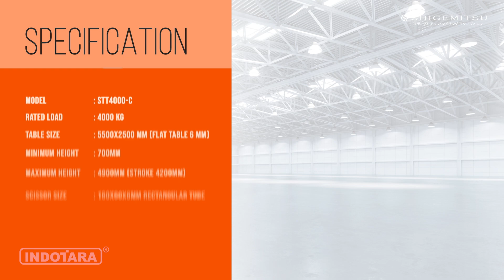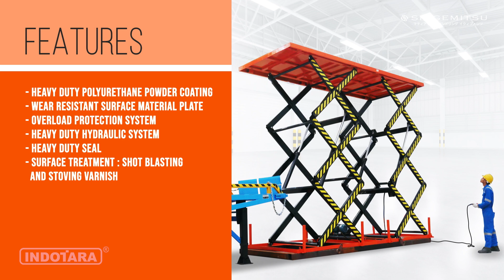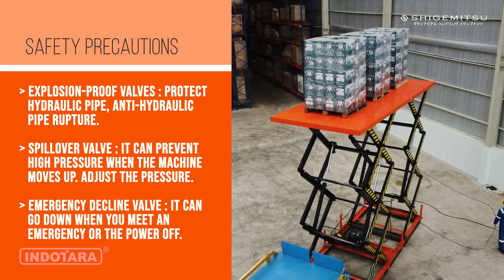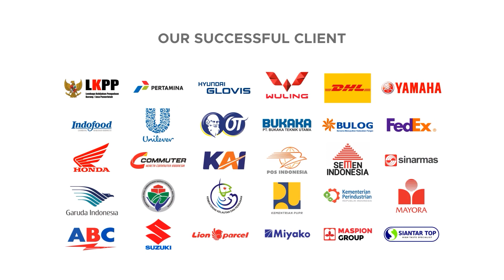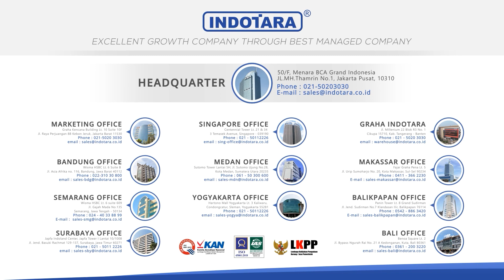SHIGEMITSU LIFT TABLE STT4000 C, MEMBUAT BONGKAR MUAT MENJADI LEBIH MUDAH 💯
Shigemitsu Scissor Lift Table sebagai Scissor Lift Table dengan kualitas dan kinerja tinggi yang sangat baik. Shigemitsu Scissor Lift Table kini secara intensif menetapkan tingkat layanan dan kualitas produk yang tinggi, memungkinkan dealer untuk memenuhi semua kebutuhan pelanggan.

SHIGEMITSU warehouse equipment merupakan produk terbaik untuk mendukung operasional warehouse Anda. Varian produk kami sangat lengkap dan bervariatif, mulai dari hand pallet, drum loader, pallet stacker, reach truck, tow tractor, order picker, lift table, dock leveler, dan lain-lain.

SHIGEMITSU warehouse equipment diproduksi dengan teknologi terkini dan dengan menggunakan komponen-komponen berkualitas. Garansi hydraulic selama 3 tahun atau 2000 jam kerja, electrical selama 1 tahun atau 1000 jam kerja.Kami juga siap mendukung dengan layanan purna jual terbaik.

SHIGEMITSU Heavy Duty Stationary Lift Table
Model : STW1002
Load capacity : 1000 Kg
Self Height : 205 mm
Max. Platform height : 1000 mm
Platform size : 1600 x 1000 mm
Base size : 1240 x 640 mm
Lifting time : 20~25 s
Motor : 1.1 kw
Voltage : 1 phase or 3 phase (based on stock availability)
Net weight : 186 Kg
Warranty :
* 3 years for hydraulic
* 1 year for electrical
Features :
- Surface treatment : shot blasting and stoving varnish
- With anti-corrosion function
- Explosion-proof valves
- With emergency decline valve
- Anti-pinch scissor design
- Up to American standard ANSI/ASME
- Up to Europe standard EN1570
- Heavy duty cylinders with drainage system
- Flow control valve make descent speed adjustable
- Equipped with aluminum safety sensor

Untuk Informasi lebih lanjut, hubungi kami di :

Headquarter :
PT. INDOTARA PERSADA
50/F, Menara BCA Grand Indonesia

Indotara Showroom :
GRAHA INDOTARA

Singapore Office :
17F, 12 Marina Boulevard
Singapore - 018982

Editor : Hadi Wibowo
Campres : Yudha